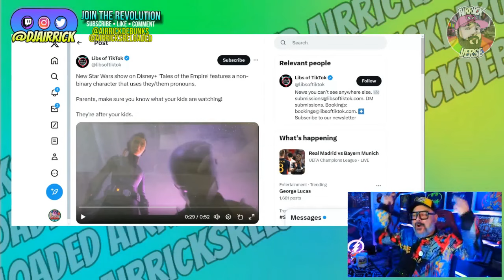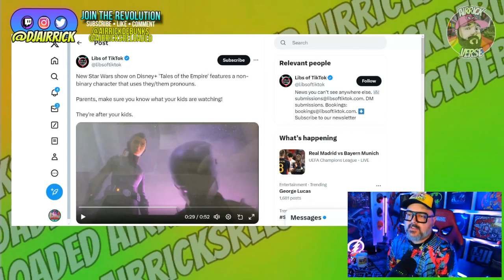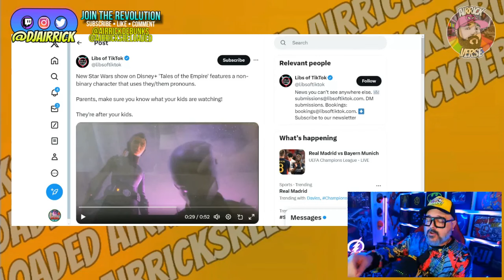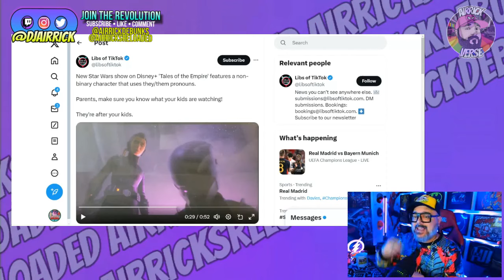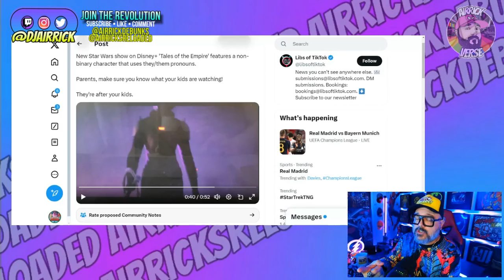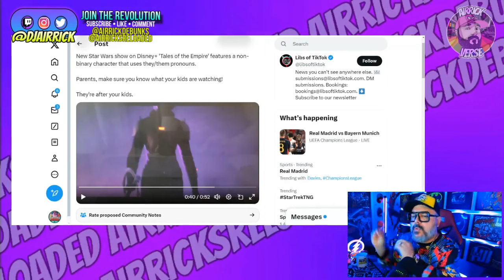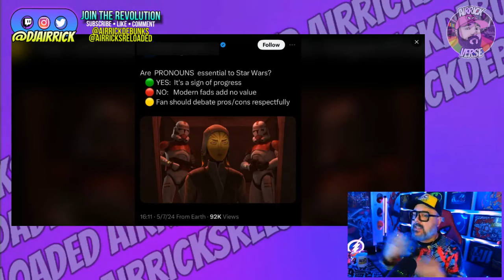Star Wars Pushes PRONOUNS In Cartoon! Libs Of TikTok FREAKOUT! Oh no! Language Is SCARY!